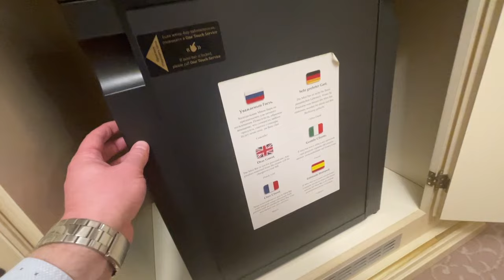Обзор номера в отеле Radisson Collection Ukraina Hotel, Moscow 5* гостиница Рэдиссон Украина Москва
Добро пожаловать в роскошный мир Radisson Collection Hotel, Moscow! В этом видео мы предлагаем вам виртуальный тур по одному из самых эксклюзивных номеров отеля, расположенного в самом центре столицы.

Вас ждёт:
Описание просторного и уютного интерьера номера;
Детали оформления комнаты с использованием высококачественных материалов и дизайнерских решений;
Представление удобств и услуг, которые доступны гостям отеля;
Панорамные виды из окон номера на живописную Москву;
Советы по бронированию и выбору идеального варианта проживания для вашего следующего визита.
Не упустите возможность окунуться в атмосферу комфорта и стиля вместе с нами!

Итак, для вас очередное видео-обзор "Обзор номера в отеле Radisson Collection Ukraina Hotel, Moscow 5* гостиница Рэдиссон Украина Москва"!
00:00 - Обзор номера в отеле Radisson Collection Ukraina Hotel, Moscow 5*!
01:33 - гостиница Рэдиссон Украина Москва

Отель Радиссон Москва, Обзор гостиницы, Номер в отеле, Radisson Collection Hotel, Гостиница 5 звезд, Роскошный отель, Путешествие в Москву, Отзывы об отелях, остиница украина, гостиница украина москва, гостиница рэдиссон